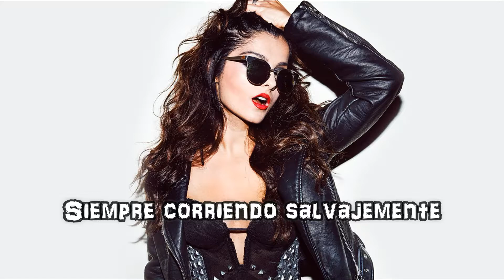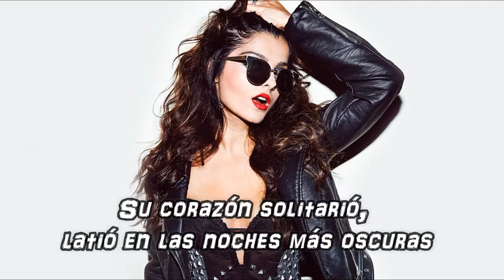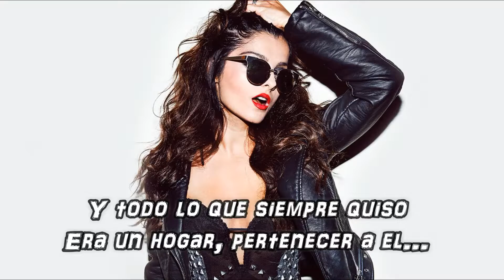Problem Child - Bebe Rexha ft DJ EZON | Sub. Español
Hola amigos... nuevo video con la canción Problem Child y su traducción... Espero les guste...